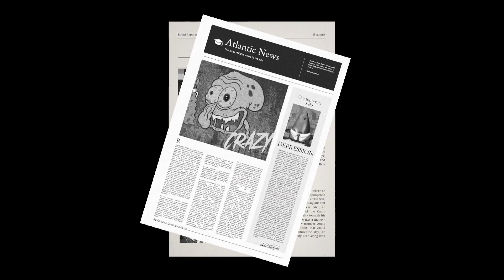Squidward Is So Upset And I Can't Get Away From Him! | Sinister Squidward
Squidward is so upset and no one wants to help him!

SUB IF NEW!